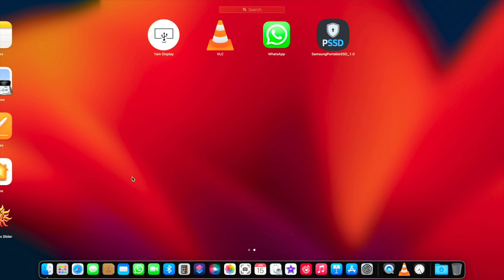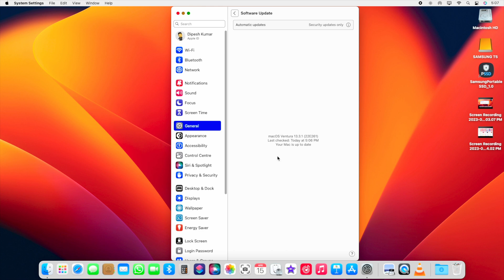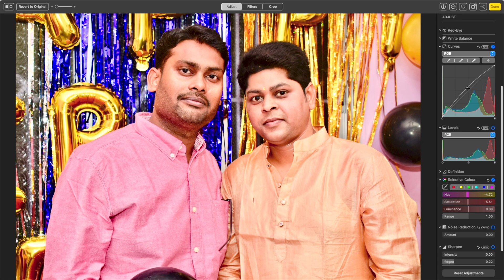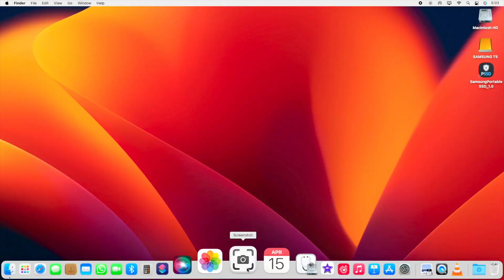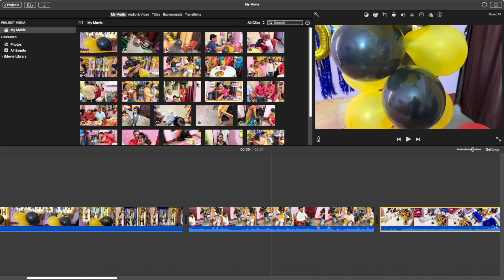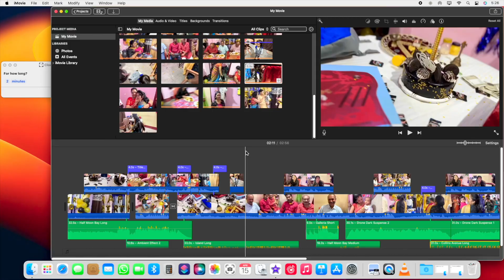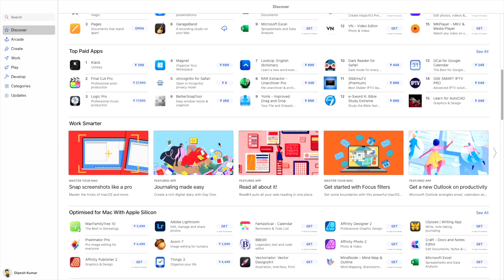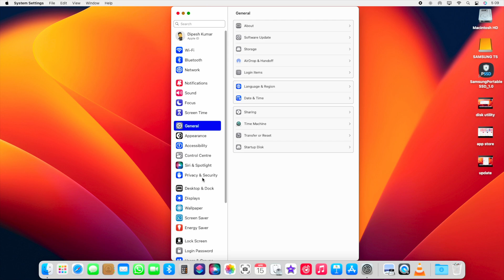I picked the WRONG M2 Mac mini!: You Won't Believe What Happened Next!🤔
Mac mini

This Video Gives Following Info.:
Mac Mini M2 Review After One Months
8GB वाले Mac Mini लेकर पछता रहा हूँ
review and opinion
video editing photo editing test
gaming review
should you buy 8GB variants

Your Quarries-
8GB वाले Mac Mini लेकर पछता रहा हूँ
Mac mini m2 review hindi
Mac mini m2 after 1 month hindi
Mac mini m2 8gb 256gb review hindi
My 8GB Mac Mini M2 After 1 Month